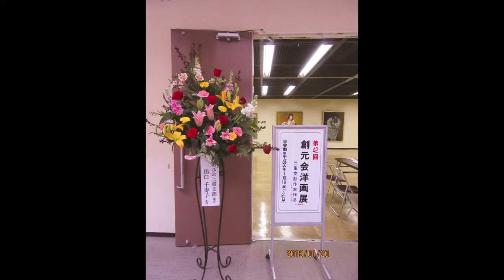㉒津市観光スポット 創元会津市支部展覧会 2020年２月１３日～１６日まで。 篠﨑画伯製作者 創元会三重支部展覧会